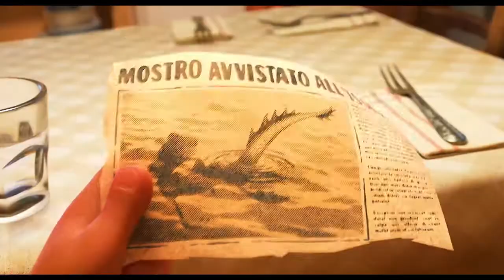Sea Monsters Scene | LUCA NEW 2021 Movie CLIP 4K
Sea Monsters Scene | LUCA NEW 2021 Movie
The Must See Movie Trailers, Film Clips & Videos are HERE!